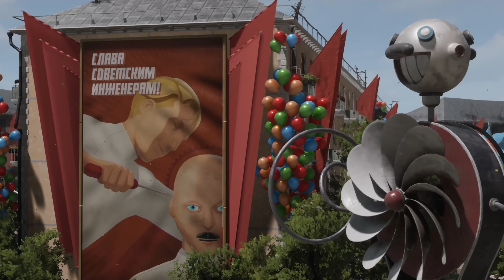World Of Warships - Lightning TheBareMinimum ( 4 Kill )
Another clan member division game. A pretty quick match!

Join World of Warships and suffer by yourself!